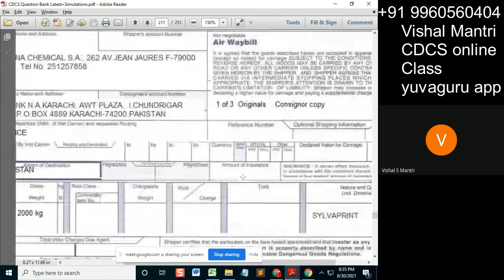CDCS online Class 2#short130